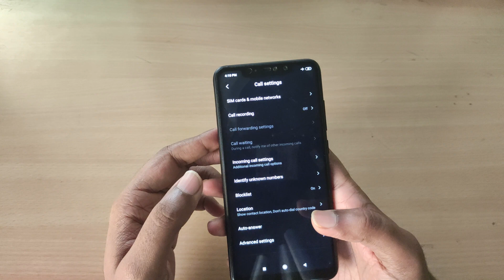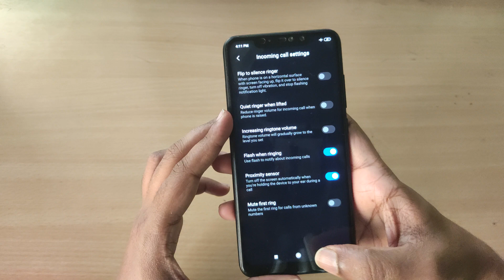How to enable Flash Light Notification while incoming calls in xiaomi phones ?? (2020)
How to enable flash light notification in xiaomi phones? Learn how to enable flash notification for any Redmi or MI phone using this setting. In this video I turn on the LED flash notification for incoming calls in Redmi Note 6 Pro. This tutorial done using Redmi Note 6 Pro so you can use this setting to enable Flash Light Notification for incoming calls in xiaomi phones. You can also try how to on flashlight when call in MI phone tutorial on your MI phone.